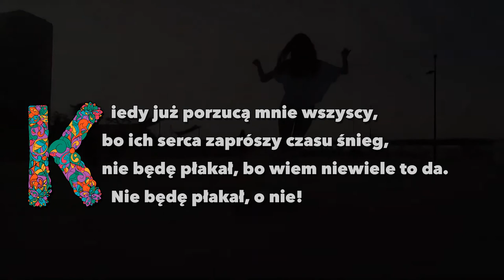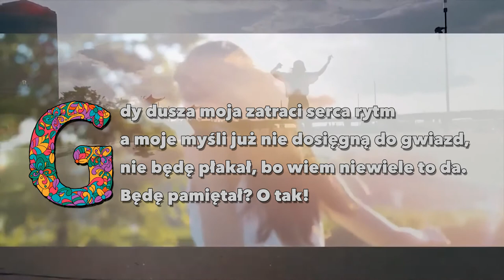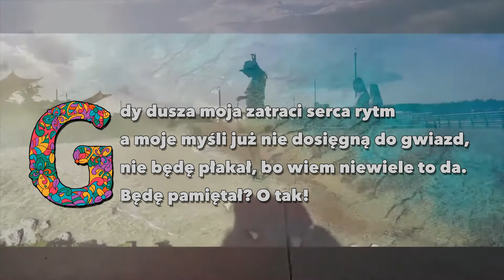KOLEŻKA LESZKA - PRAYER - 2021 Remix of "In pursuit to myself" (vocal version)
KOLEŻKA LESZKA BAND - Music Collaboration 44
*Krzysztof Ludwiński (Koleżka Leszka) - vox, solo guitar, bass, drums, keys
** Tomek Chojnowski (Mr. Feeling) - lead guitar
*** Lech Stempa (Leszko) - hacking vox, rhythm guitar

Musik & Lyrics based on "In pursuit to myself" by Krzysztof Ludwiński

Many thanks to followed riders video makers:
• LISA PETERS - Raw run Alicante 2.0
Filmed by: Sven Lieve | Riders: Lisa Peters, Jasmijn Hanegraef
• South Korean Longboarder Ko Hyojoo Rolls Through Seoul in Style (Hyojoo Ko)
Edit : Hyojoo, Thinker | Videographer: Lucas Flores Piran | Rider @hyo_joo
• Los Angeles, with umbrella
Edit : Hyojoo, Thinker | Rider @hyo_joo
• Nuria Casanova Freeskate Barcelona II
filmed and edited by Guillermo Acín in Barcelona with rider Nuria Casanova
 • "The Red" in the hottest summer HyojooKo
Film @__thinker__ | Edit @hyo_joo | Rider @hyo_joo